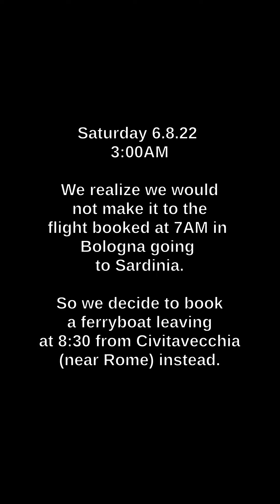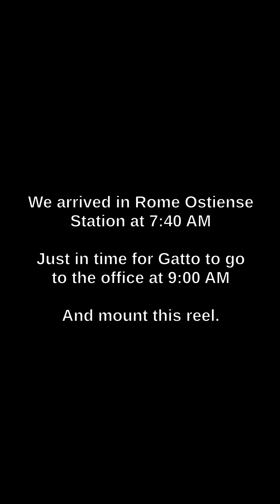Chilling out with Nanowar Of Steel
A quick summary of our most recent tour dates at the Sabaton Open Air (Falun, Sweden), Montelago Celtic Festival (Italy) and Rock'n'Beer Festival (Valledoria, Sardinia).

Relaxing ain't easy